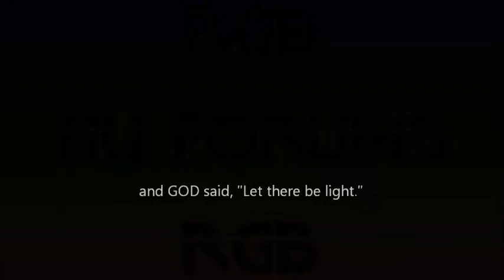and GOD said, "Let there be light."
My lighting system on my recumbent trike.